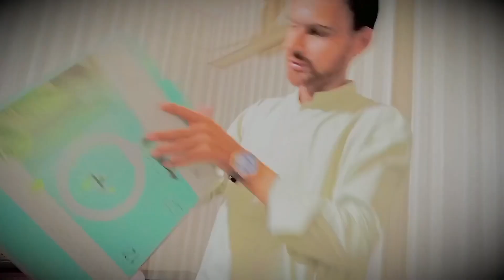My Dream Studio Setup| Shoping for Podcast Setup|Buying Equipments For Room Studio|AK QZ Vlog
My Dream Studio Setup
 Shoping for Podcast Setup
Buying Equipments For Room Studio
AK QZ Vlog
short vlog
mini vlog